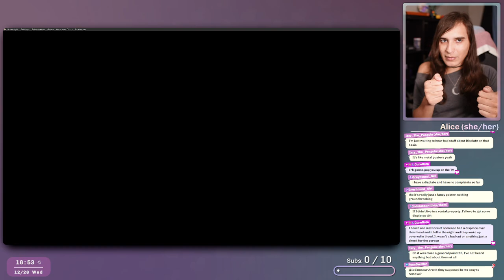Zelda RANDO ✨ Ship of Harkinian PC Port | Part 2 | cozyKyra Stream VOD